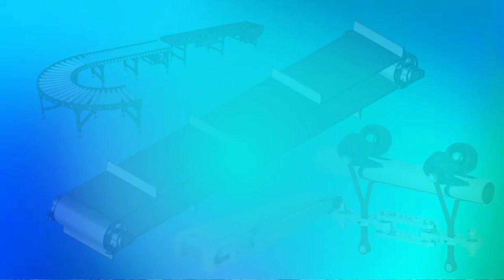The NumeroUno of Overhead Conveyor | Belt Conveyor Chain Conveyor | Roller Conveyor | Aline Conveyor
We Offer overhead, floor conveyors, and other types of conveyors. Our conveyor systems Create a safer environment for your workforce increase productivity, satisfaction and improve your line performance.